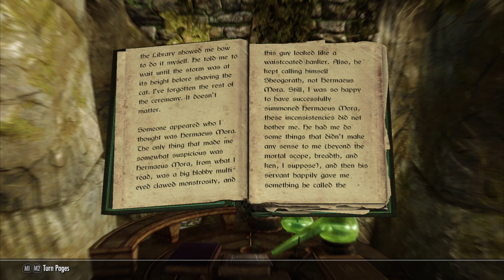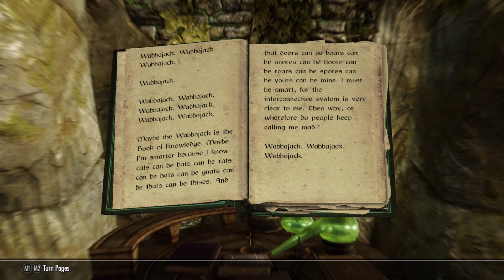Reading Every Book in Skyrim ┃Episode 8 - Wabbajack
Wabbajack. Wabbajack. Wabbajack. Wabbajack. Wabbajack. Wabbajack. Wabbajack. Wabbajack. Wabbajack. Wabbajack. Wabbajack. Wabbajack. Wabbajack. Wabbajack. Wabbajack. Wabbajack. Wabbajack. Wabbajack. Wabbajack. Wabbajack. Wabbajack. Wabbajack. Wabbajack. Wabbajack.